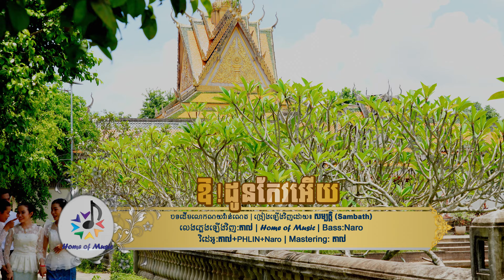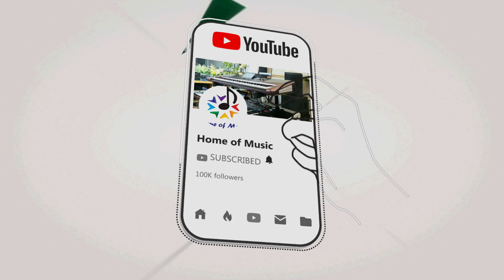ឱដូនកែវអើយ / Cover សម្បត្តិ / Home of Music / Bolero / បទដើមលោកពូណយវ៉ាន់ណេត (RHM) - Official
and

👉ចំណងជើង៖ ឱ!ដូនកែវអើយ
👉Keyboard+Mastering:តាល់
👉បទដើមលោក ណយ វ៉ាន់ណេត (RHM)
👉លេងភ្លេងឡើងវិញ៖ តាល់ / Bass: Naro
🎤ច្រៀងដោយ៖ លោក សម្បត្តិ ( Sambath )
👉វិដេអូ៖ PH Lin + តាល់ + Naro
👉Korg PA5X  and Korg PA4X QSC Touchmix8

Word for searching:
- ដូនកែវអើយ
-  Cover Song
- Home of Music
- ណយ វ៉ាន់ណេត
- ដូនកែវវត្តតុំ
- Oh Doun Keo Eouy
- ឱដូនកែវអើយ
- Orkes
- អកកេសអកកាដង់
- វង់តន្រ្តី
- អកកេស អកការដង់

🎤🎤អរគុណច្រើន🎼🎼